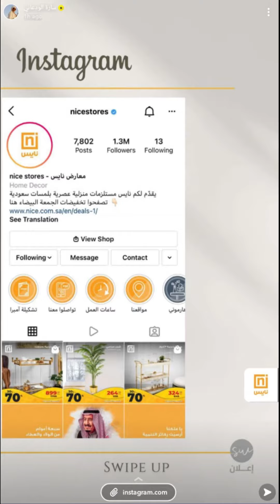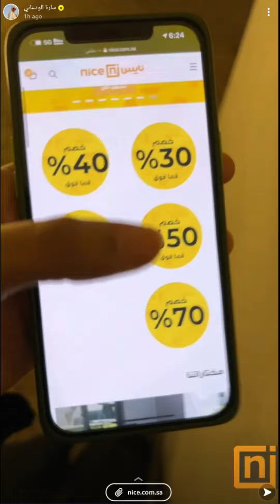اعلان سارة الودعاني لـ نايس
الموقع

اتمنى المقطع يعجبكم لاتنسى الاشتراك واللايك